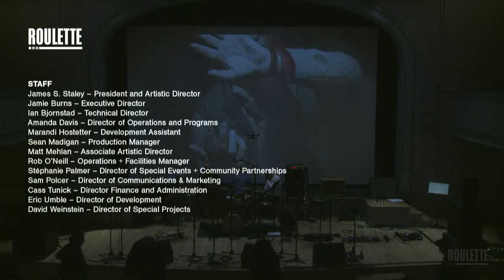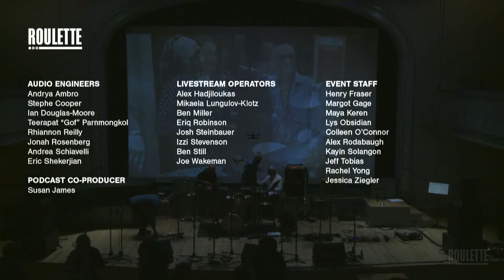A memorial and musical celebration of the life of Jerry Granelli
A celebration of Jerry Granelli, jazz icon, artist, teacher, mentor and pioneer of improvised music, will feature  music performed by some of his former students, musical
friends and collaborators.

“I have put together and evening of songs I loved to hear him play, pieces he loved to play and songs that remind those performing of him,” writes his son, J. Anthony Granelli. “It will be an evening of great music and a fitting send-off for a true visionary of the Jazz world.”